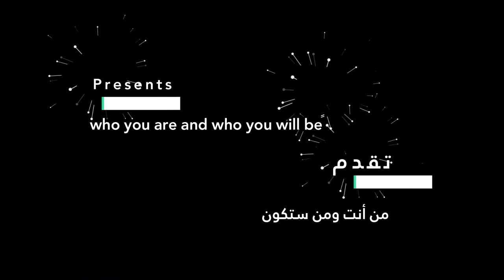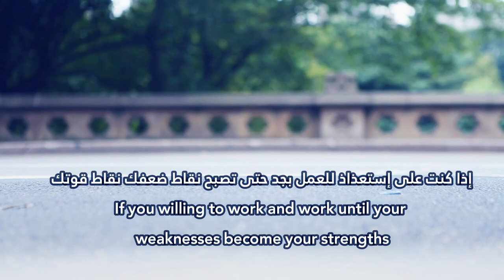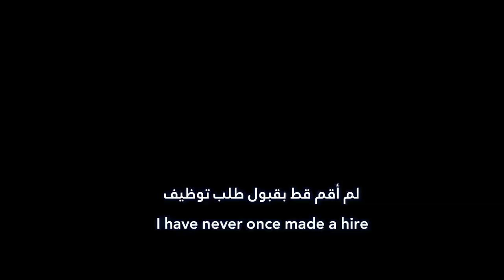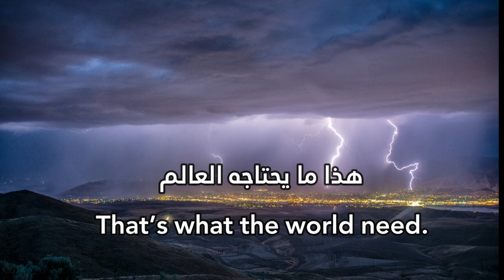Who you gonna be - Great speech from Michelle OBAMA - must listen to it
Hello Friends,

🕺🏻❤️ Thanks with all my love :)
for more content such as:
Inspirational Video
Life Success
Spirituality
Meditation
Binaural Beats
Financial Prosperity
motivational music
relaxation music

relevant Hashtags:
motivation video 2021, mindset successful person, successful mindset,